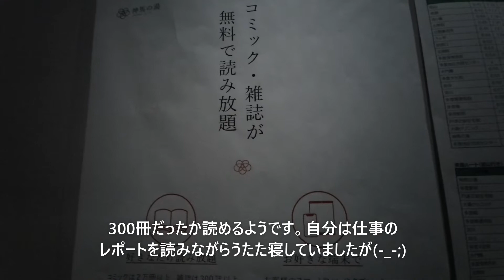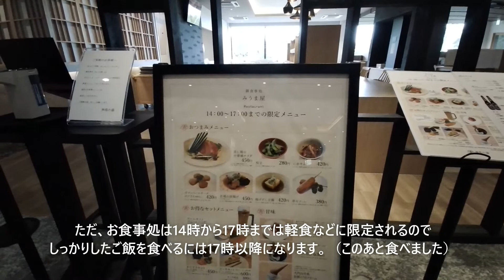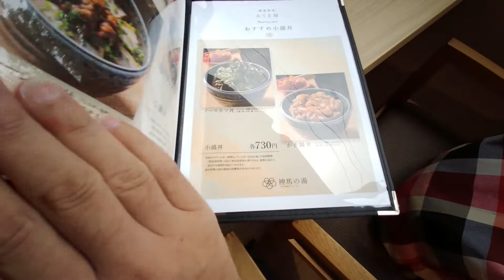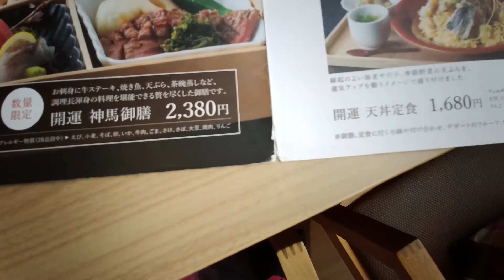白馬伝説多度大社の近くにできた「神馬の湯」のすゝめ 2022.7.26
2021年3月にオープンした神馬の湯へ多度大社のお参りの帰りに行ってきました。完成度の高い、こだわりを感じ、妥協しないで作った日帰り温泉施設だと思いました。料金設定は少し高めですが、クオリティ高いので近所にあったら、通ってしまいたくなります。土日激混みそうですが(-_-;)
蛇足ですが、黒馬伝説というネットカフェが愛知の尾張の国にはあったりします。